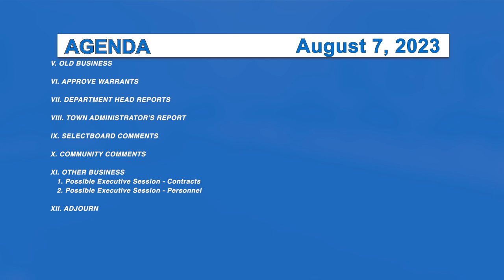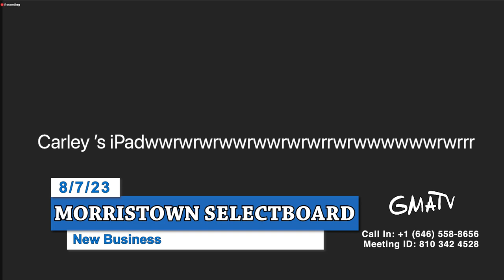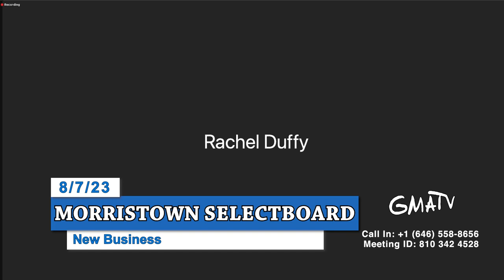Morristown Selectboard 8/7/23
This event had technical difficulties with internet connections and audio. The Morristown Selectboard is a five-member group that is elected at Town Meeting by the Community.